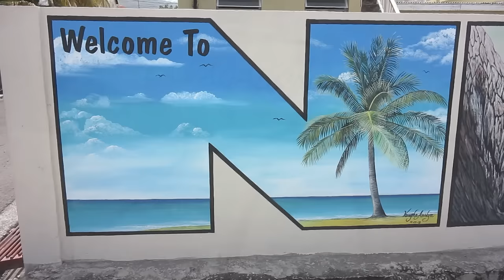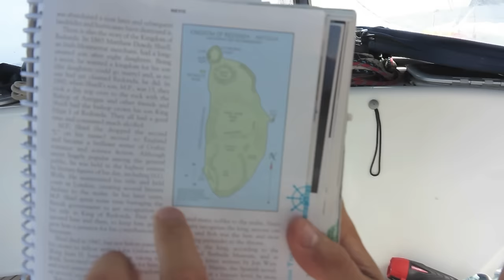Spearfishing a Deserted Island! (Sailing La Vagabonde) - Ep. 12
Adventures of Nevis & Lionfish hunting in Redonda. Islands like Redonda, completely uninhabited and enough fish around to live off the land for a while is our kind of place! Join our sailing adventures as we sail down towards Grenada for the hurricane season!

Thanks a million to all those subscribers following our voyage, and for supporting us on Patreon! we really need the support to keep the adventure going as funds are indeed running at an all time low at the moment. Please help us keep La Vaga floating in the right direction and we can keep the movies coming! Its really is HUGELY appreciated. We want to share our adventure with you all and we love to be of some 'inspiration'.

Checkout some photos on Instagram!

Song in beginning: I Wonder - Rodriguez
Free diving song: MS - Alt J